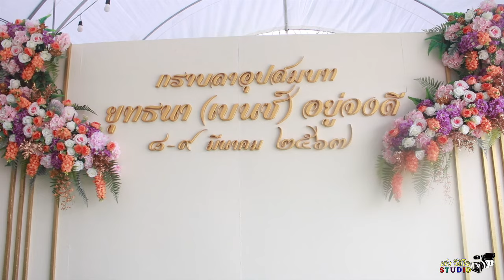งานอุปสมบท นายยุทธนา (เบนซ์) อยู่จงดี ณ.พัทธสีมาวัดบัวงาม พระอารามหลวง 9/3/2567